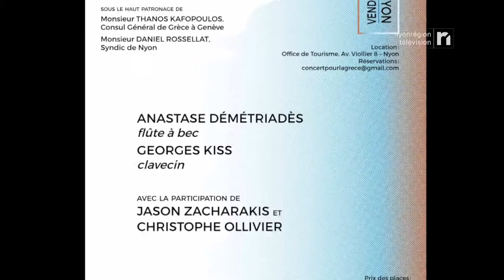INFO - Soirée de soutien à la Grèce avec Anastase Démétriades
Au mois de juillet dernier, des incendies ravageaient une partie de la Grèce. Musicien baroque établi à Nyon depuis une quarantaine d’années, Anastase Démétriadès n’en a pas oublié son pays d’origine pour autant et organise, afin de récolter des fonds, un concert le vendredi 2 novembre à Nyon.